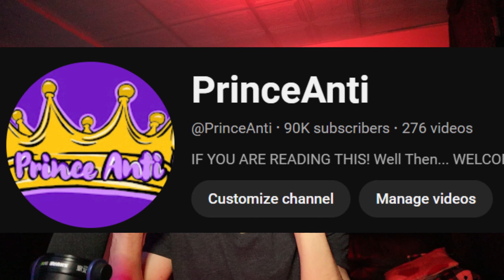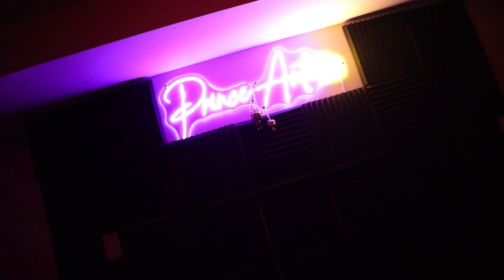90k KINGS & QUEENS IN THE EMPIRE!! Thank You + (Room Tour)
I love you guys SO MUCH! It’s time for a room tour!